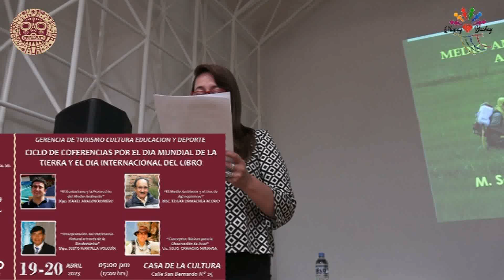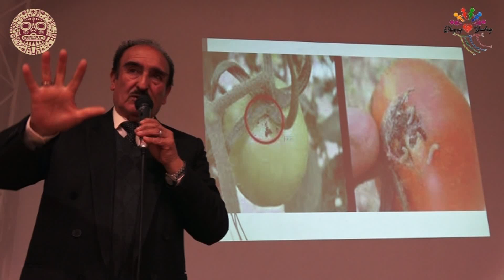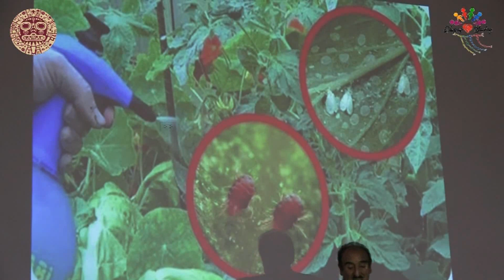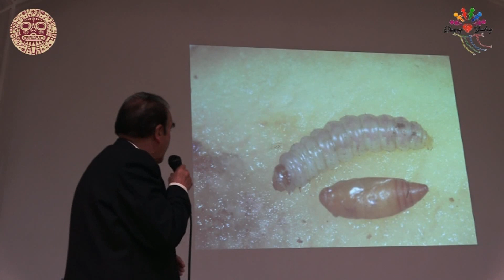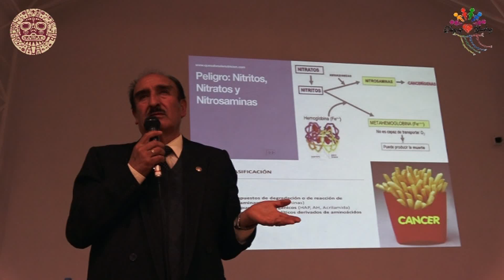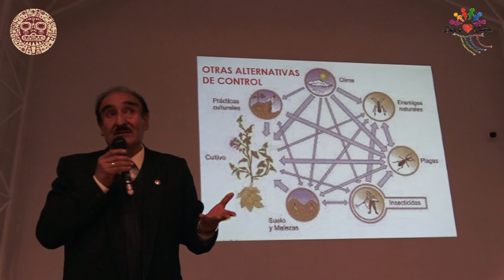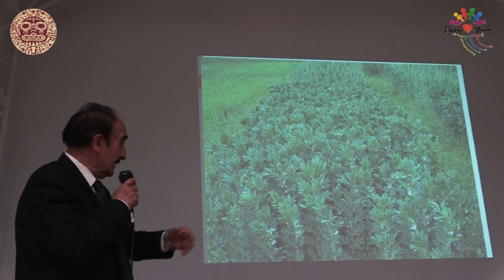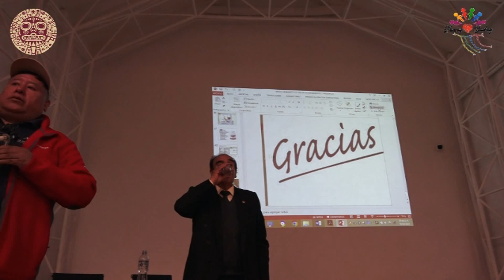“El Medio Ambiente y el Uso de Agroquímicos” - M. Sc. Edgar Ormachea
Conferencia Magistral compartida en el PROGRAMA CONMEMORATIVO realizado por la Cofradía Intelectual Qhapaq Yachay i la Municipalidad Provincial del Cusco por el DIA INTERNACIONAL DE LA TIERRA y el DIA MUNDIAL DEL LIBRO 2023.